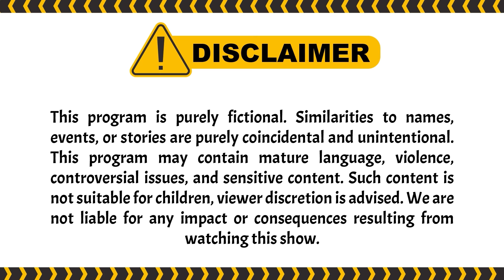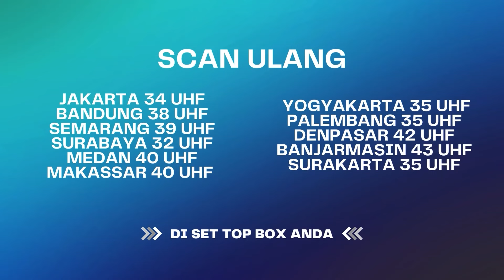Saka Minta Ditemin Tidur Tapi Itu Semua Udah Gamungkin | Suami Pengganti ANTV Eps 164 (6/6)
Dita menjenguk Saka dirumah Ariana, bersamaan dengan jadwal terapi Saka dengan dokter Dinda. Saat Ariana dan Dokter Dinda keluar, Saka terus terang jika menikahi Dita merupakan penyesalannya yang terbesar, nah kalian penasaran kelanjutannya? Cek sinopsisnya dibawah ini yuk.

Sisil memprovokasi Ariana terkait kecurigaannya terhadap anak yang dikandung Dita yang kemungkinan bukan anak Saka. Menurut Sisil Dita tidak akan bersikap cuek dan tidak peduli dengan kondisi Saka apalagi Dita sedang hamil anak Saka. Ariana pun terpikirkan apa yang dikatakan Sisil. Dia mulai bertanya-tanya sendiri terkait hal itu.

Di sisi lain,Dita mencari tahu bagaimana cara membeli saham Saka. Dita berusaha untuk pergi ke kantor Saka untuk mencari tahu. Dita menyelip masuk ke dalam ruangan Saka, namun dia tidak menemukan yang dia cari. Ariana ternyata melihat Dita dan menanyakan maksud Dita datang ke kantor Saka. Dita mengatakan kalau dia hanya mau mengambil data. Ariana curiga namun Anjani mengatakan jika Dita tidak akan mendapatkan apapun yang Dita cari.

000004
004048